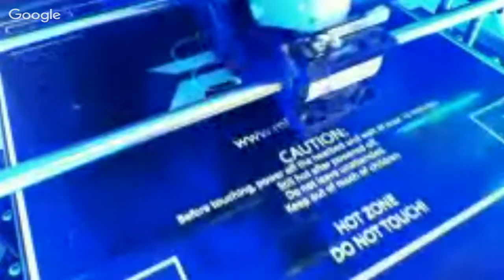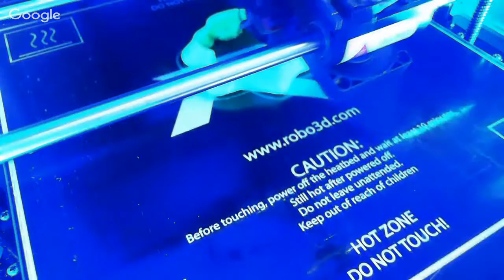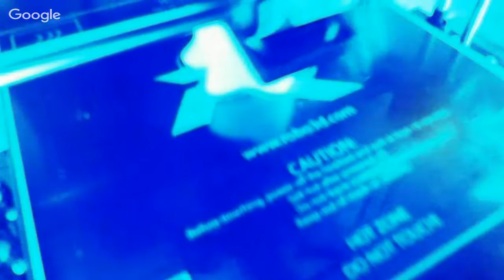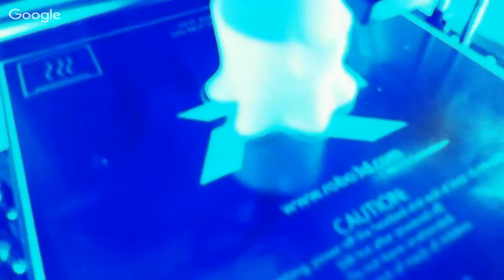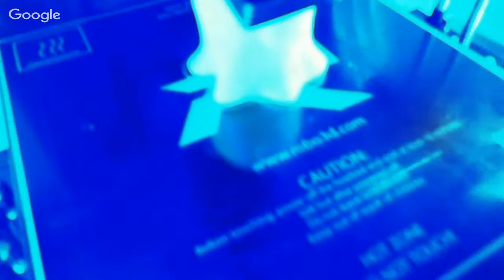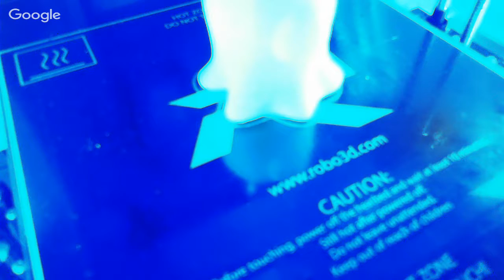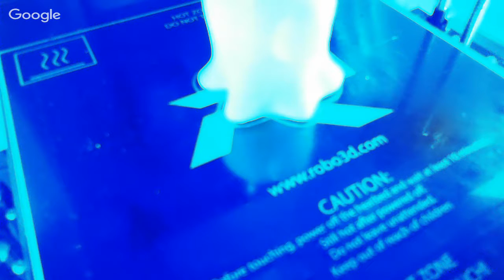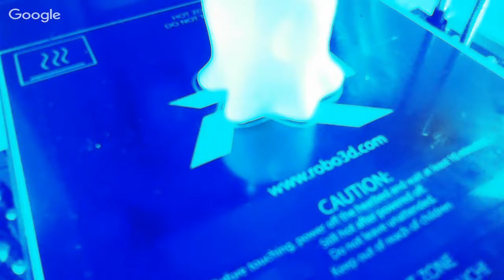R1.7 Brain Slug